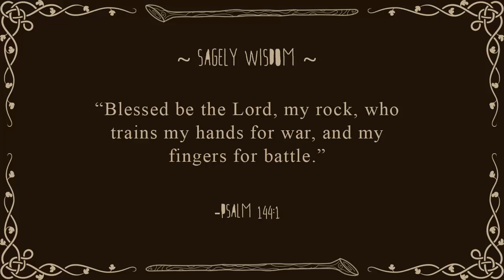Minecraft: Pixelmon: PixelmonXO SMP: Season 1: Episode 9: EV(il) Training School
Check out the other awesome members of the PixelmonXO Survival Pixelmon server at our website!

PixelmonXO is a Private Whitelisted YouTuber/Streamer server and is NOT currently accepting applications for new members.